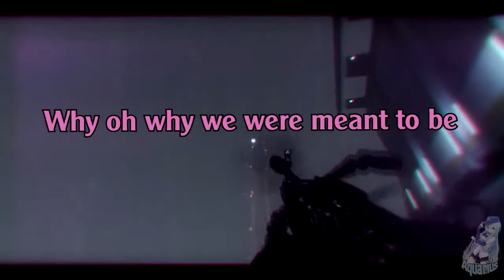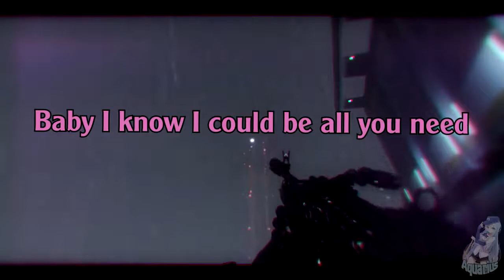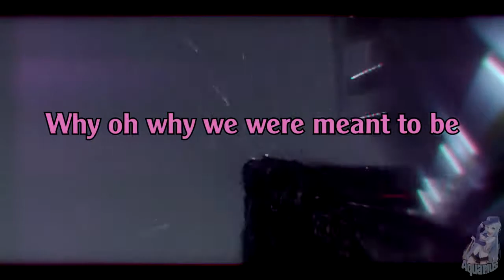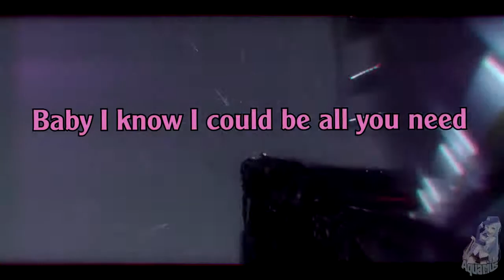Gun Sync - Why not me ?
I render diz 720p :P
Follow me :D
Stay cool ! :3